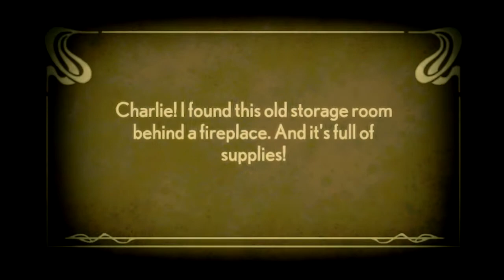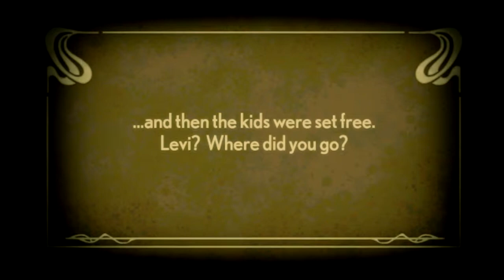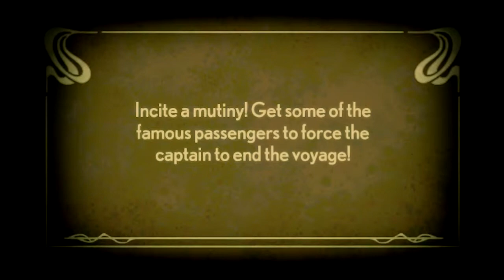Stacking - Part #4 - Elaina and Phalexandra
In which we insight a mutiny to subdue the world in all its phallec state!